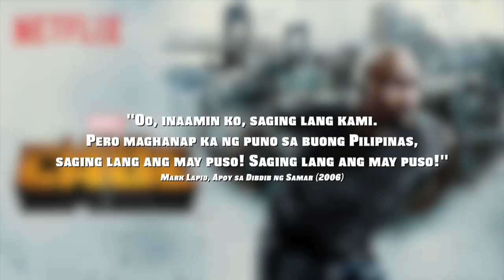LUKE CAGE recreates famous Filipino movie lines - feat. Mike Colter [Netflix Vlog]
I had the pleasure of "acting" opposite Luke Cage himself, Mike Colter, during his appearance at AsiaPop Comicon 2018. We took famous Tagalog lines from classic Filipino Action movies, and we translated them to English. Some of the essence may have been lost in the translation, but Mike Colter definitely made it badass!

Thanks to Netflix Philippines for making this possible!